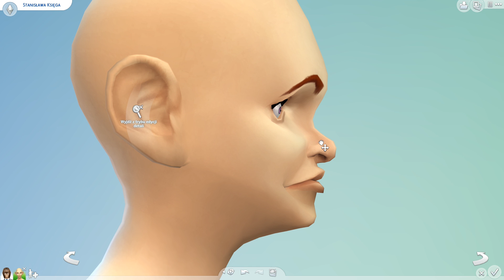The Sims 4 Ugly to Beauty CAS Challenge w/ Undecided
► Kupuj na G2A z kodem ESSEN